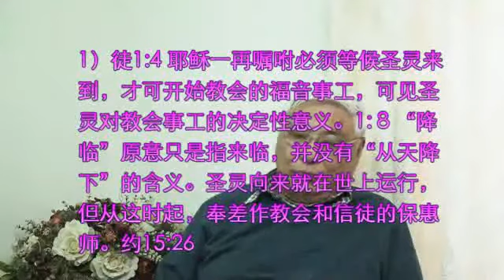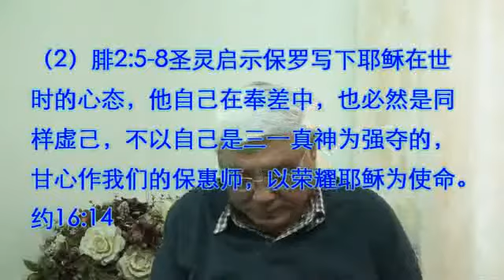使徒行传---作主的见证1C（圣灵的主导；真理的规范；教会的使命，牧养事工：耶路撒冷教会留下的榜样，差传事工：安提阿教会开启的模式；工人的脚踪，使徒的恩赐---建立教会：彼得的脚踪，......）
使徒行传---作主的见证（圣灵的主导；真理的规范；教会的使命，牧养事工：耶路撒冷教会留下的榜样，差传事工：安提阿教会开启的模式；工人的脚踪，使徒的恩赐---建立教会：彼得的脚踪，. ）完整版